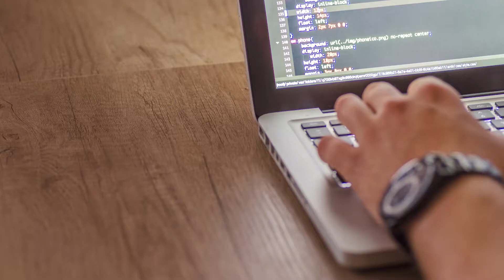Rafiki Technologies Membership Video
Rafiki Technologies is committed to being more than just an IT provider. As your trusted partner providing strategic technical solutions, they’re here to see your business succeed. You can trust that every interaction with a Rafiki associate will be friendly, timely and helpful. They’ll make recommendations that suit your business needs—not their bottom line. You can learn more about Rafiki Technologies at:

To learn more about being a Chamber member and the benefits that come along with being a part of the collective voice of business in Calgary visit: